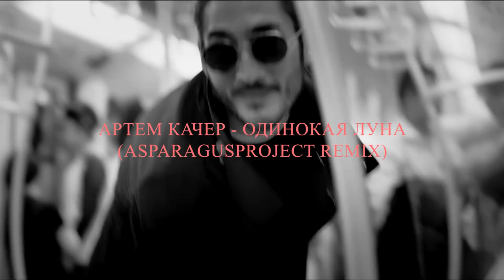Артем Качер - Одинокая луна [ASPARAGUSproject Remix] clip 2K20 ★VDJ Puzzle★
Артем Качер - Одинокая луна ♫
ASPARAGUSproject remix ♫
Follow ASPARAGUSproject: